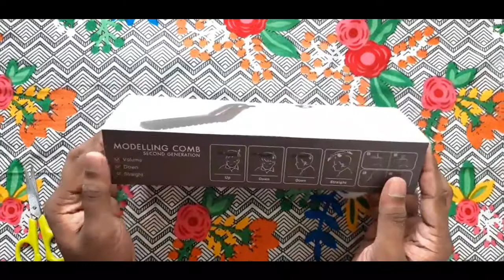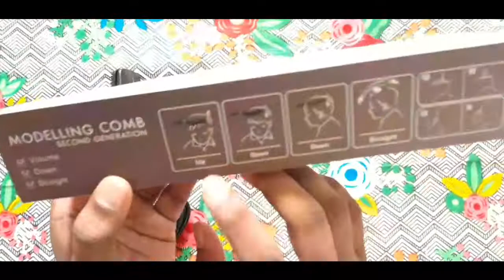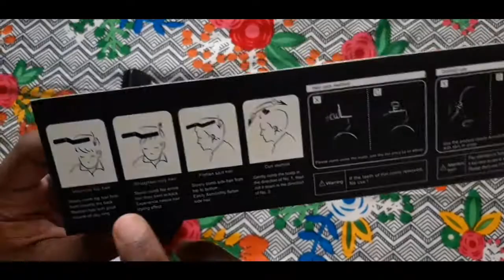Unboxing Budget Electronic hair comb (hair straightener) in Telugu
Master Review & Unboxing channel.
here u can find the   good quality budget products from electronic to daily products.
mostly our channel Master Review & Unboxing channel will be doing the unboxing and reviews of budget friendly products.
mainly our channel Master Review & Unboxing channel is there for genuine  reviews .
I promise each and every of my subscriber that i will be posting 1 video for 1 week .
please support  Master Review & Unboxing channel
in future we will be doing both English video . In our channel Master Review & Unboxing channel.

and activate the bell icon 🙂

You can suggest me for better quality videos

I love all my Subscribers of my channel  Master Review & Unboxing channel.

for best musicq